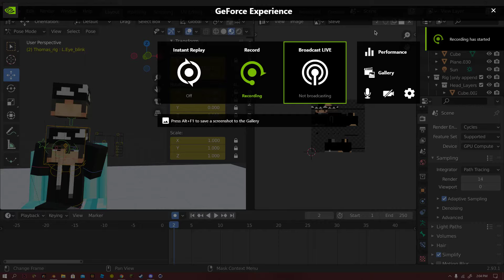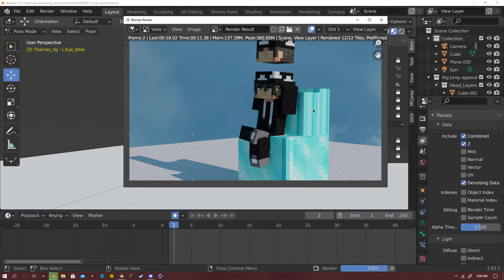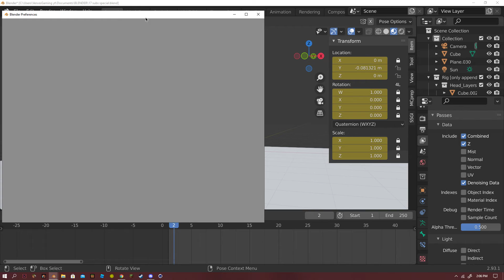How to get faster render times in blender cycles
small short tutorial for blender